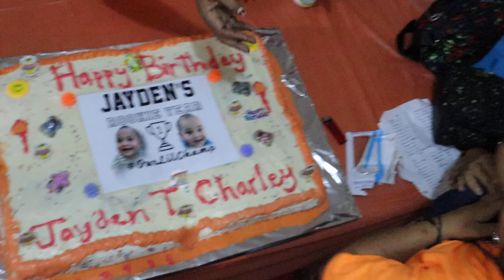Jayden Charley 1st blessed birthday, 01062023 2034